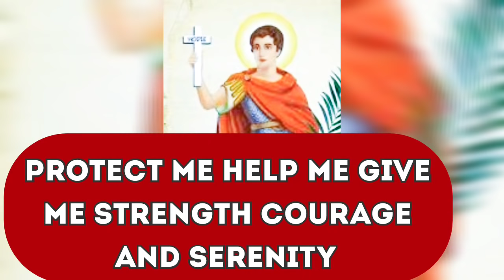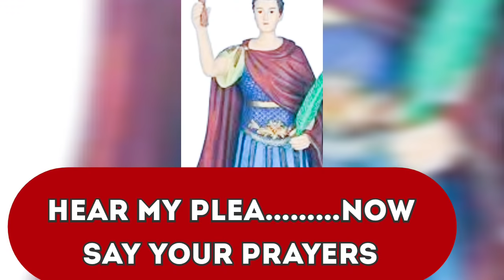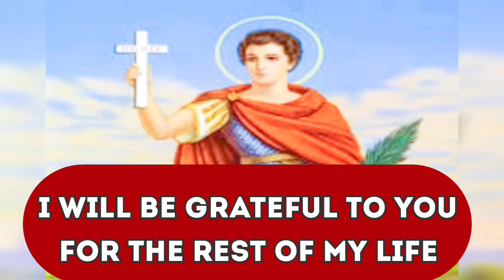🌹Saint Expeditus Prayer 🙏🙌 Urgent and Desperate wish turant poori hogi⛪🙏 VERY VERY POWERFUL 🌹🌹🌹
Saint Expeditus prayer

‌24

Universe Connection
Suman Sharma